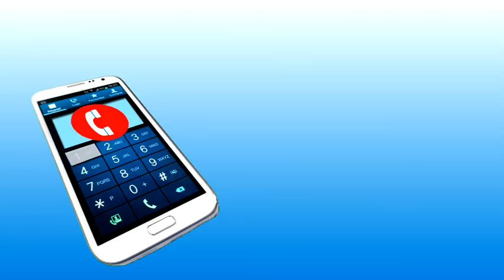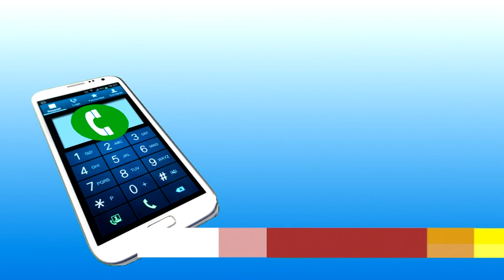DSDiK remontuje mosty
To informacja, na którą z niecierpliwością czekają mieszkańcy Nowogrodźca i ci, którzy przejeżdżają codziennie przez miasto. Chodzi o most na Kwisie przy ulicy Lubańskiej, który jest od dłuższego czasu remontowany przez Dolnośląską Służbę Dróg i Kolei. Dobra informacja jest taka, że uciążliwy dla mieszkańców remont, dobiega właśnie końca.